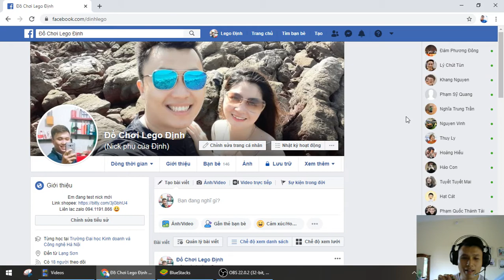Phân tích ưu điểm và nhược điểm tướng Quan Vũ - OMG 3Q play game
Theo mình thì Quan Vũ nên đầu tư giai đoạn chân tướng .. còn về sau thì không ai chơi mấy, ý kiến của bạn thì sao. vui lòng comment cho mình biết nha
Cám ơn đã xem video :)
Nếu thấy video hay thì cho mình xin 1 like và sub kênh nhé